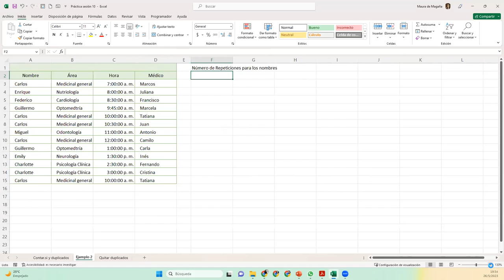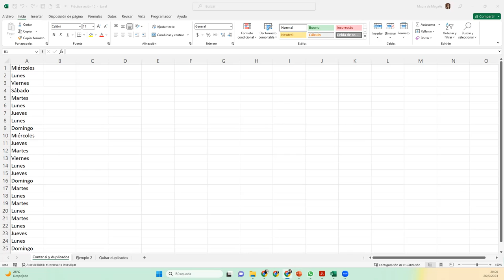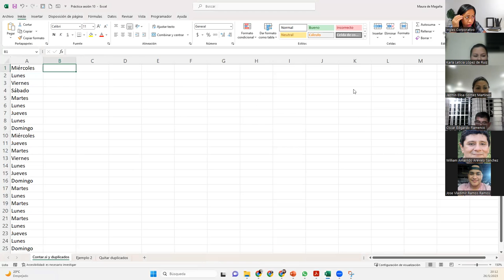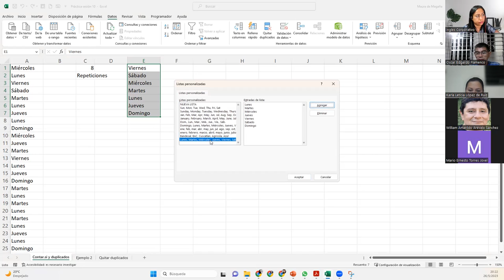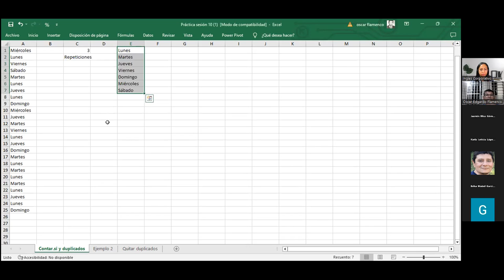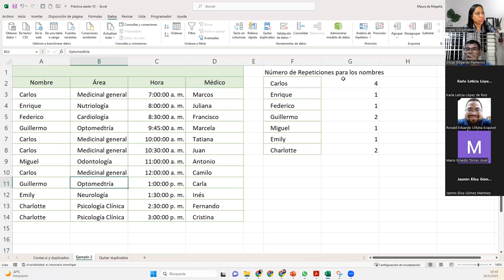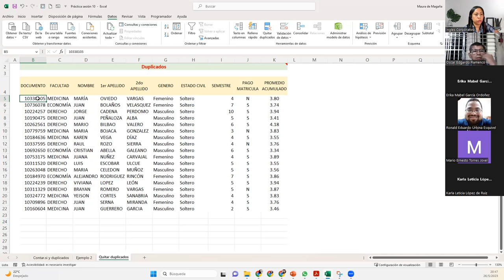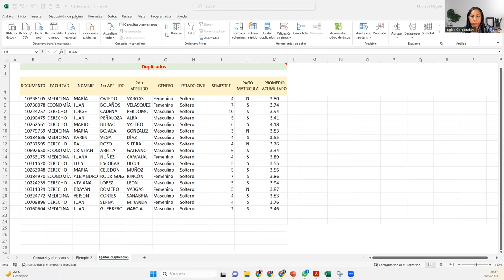Sesión10-26-05-23-29811-8017-0021/2023-DelCid-Contar repeticiones dentro de una lista